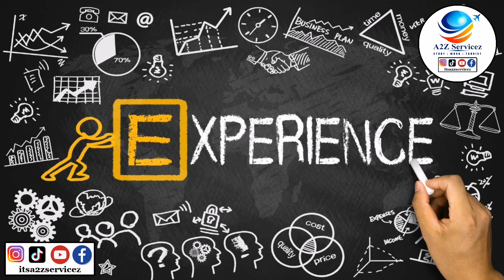Latest Updates on CROATIA WORK PERMIT 2023 | jobs in croatia | croatia work visa 2023 | a2zservicez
This video consists Latest Updates on CROATIA WORK PERMIT 2023 | jobs in croatia | croatia work visa 2023 | a2zservicez

LITHUANIA WORK PERMIT VISA 2023 LITHUANIA WORK VISA FOR INDIANS IN LITHUANIA VISA | A2Z SERVICEZ

ইতালি আসার আগে যে কাজ সঠিকভাবে না করলে এয়ারপোর্টে বিপদে পড়বেন! ম্যানপাওয়ার কার্ড কিভাবে বানাবেন

CROATIA WORK PERMIT VISA 2023 CROATIA WORK VISA FOR INDIANS IN CROATIA VISA | A2Z SERVICEZ

क्रोएशियाको श्रम स्वीकृति दिन किन ढिलाइ विशेष जानकारी About of Croatia Visa Full Info 2023

সুখবর / ইতালিতে নতুন করে ৪ লক্ষ ৫২ হাজার শ্রমিক আসতে পারবে বিভিন্ন দেশ থেকে ২০২৫ সাল পর্যন্ত

croatia update

croatia visa new update

croatia new update

croatia new update 2023

GENERAL QUERIES
Croatia 🇭🇷 new information 2023/Croatia work permit/Croatia ਦੀ ਨਵੀ update

Latest Updates on CROATIA WORK PERMIT AND VISA STAMPING || CROATIA VISA 2023

WORK IN CROATIA | JOBS IN CROATIA | CROATIA WORK PERMIT 2023 | EUROPE JOBS 2023

Croatia work permit updates
Croatia work visa 2023
work permit of croatia
croatia work permit 2023
deepakonboard
croatia jobs
employment in croatia

GENERAL QUERIES : a2zservices
a2zservicez
itsa2zservicez
a2z services
a2z servicez
A2Zservices
A2Zservicez
2023 CROATIA WORK VISA
CROATIA WORK VISA FOR INDIANS
CROATIA WORK VISA

CROATIA work visa for india from uk
CROATIA work visa for india from usa

INDIANS IN CROATIA
work permit visa in CROATIA
2023 CROATIA work permit
2023 work visa
work permit malayalam
work permit sinhala
work visa malayalam
work visa sinhala
work permit for pakistani
work permit for indian
work permit for nepali
work permit for bangladeshi
work visa for pakistani
work visa for indian,
work visa for nepali
work visa for bangladeshi
2023 jobs in malta for indians
2023 jobs in malta
jobs in for indian,
jobs in malta for pakistani
jobs in malta for nepali
jobs in malta for bangladeshi
hungary work permit visa 2023
hungary work visa update
jobs in hungary 2023
slovakia work permit visa 2023
slovakia work visa update
jobs in slovakia 2023
malta work permit visa 2023
malta work visa update
jobs in malta 2023